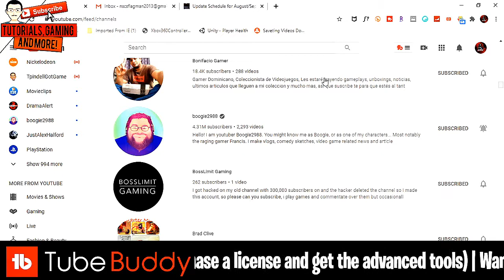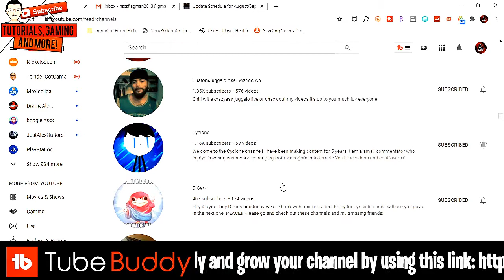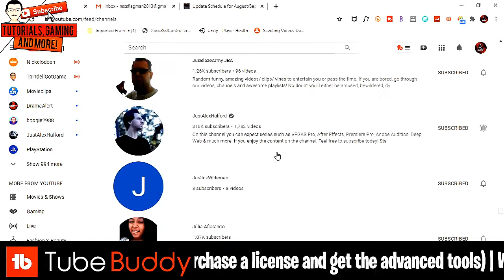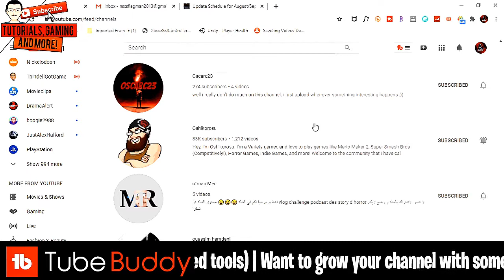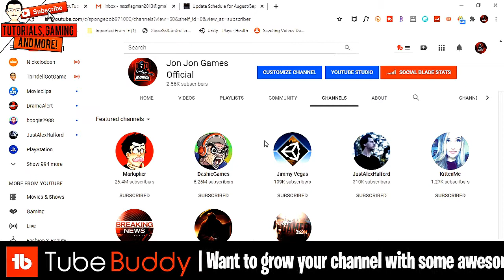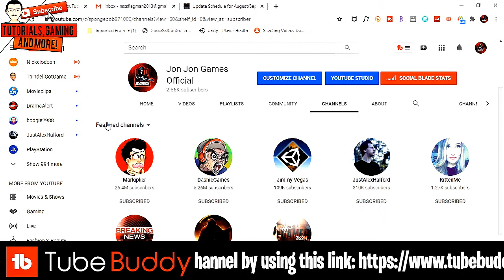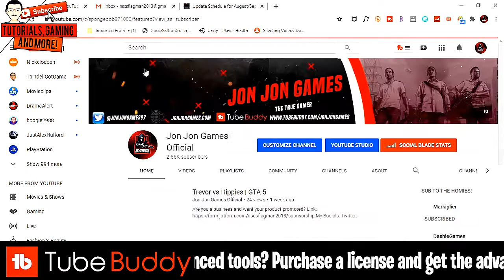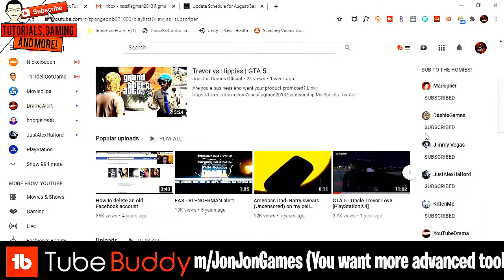WHO AM I SUBSCRIBED TO ON YOUTUBE?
Video inspired by Jimmy Vegas.

Are you a business and want your product promoted?

Nintendo GameCube: Link Coming Soon!

If you use my creator code in the Fortnite Item Shop or Epic Games Store, I receive money from those purchases.